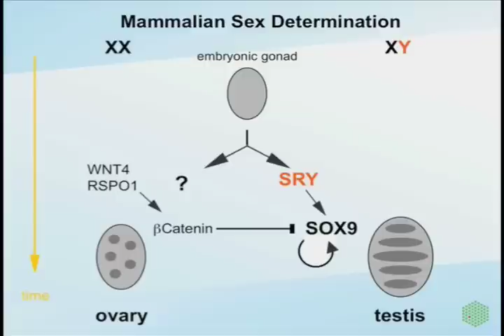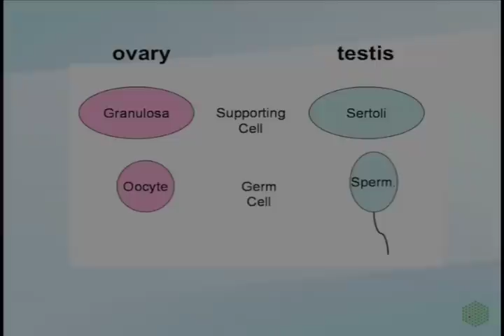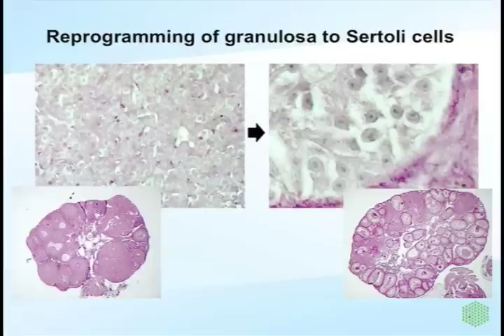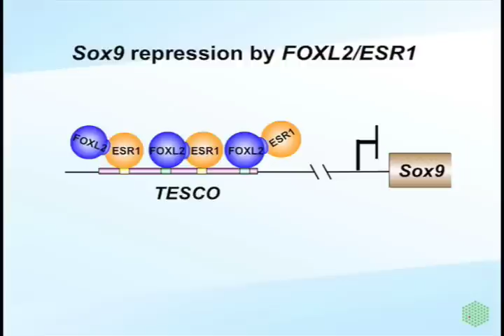Turning Ovaries into Testes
An ovary does not necessarily remain an ovary without all of the necessary genes at work, new work by Treier and colleagues shows. Watch and listen as Mathias Treier takes you on a brief, personally guided tour of his lab's findings that deletion of the gene Foxl2 in adult female mice causes their ovaries to begin to transform into testes.